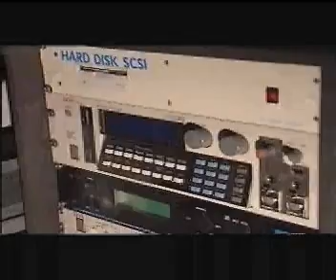Pooh al completo! (backstage tour 1992)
direttamente dal "dietro le quinte" del tour Il cielo è blu sopra le nuvole, intervista ai Pooh assieme al quinto pooh Valerio Negrini!